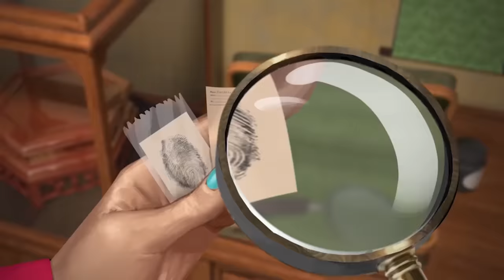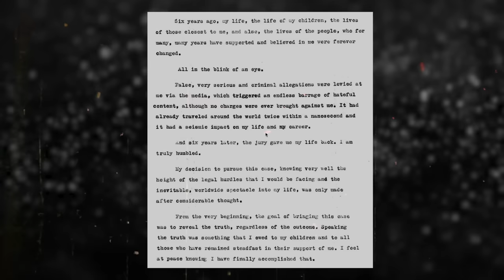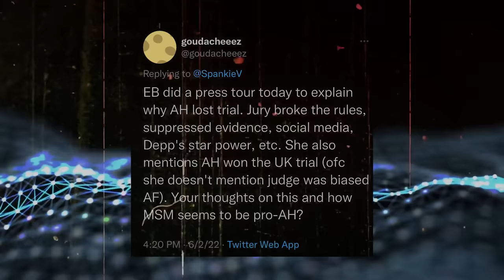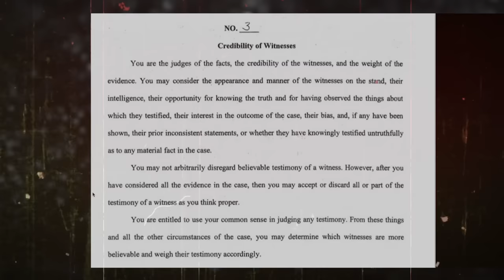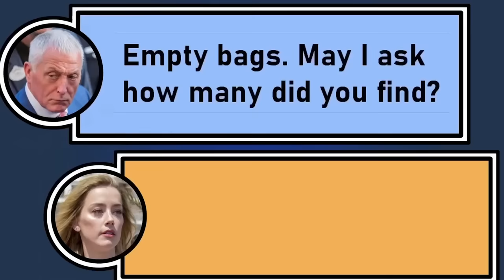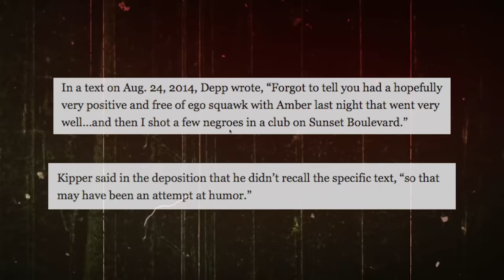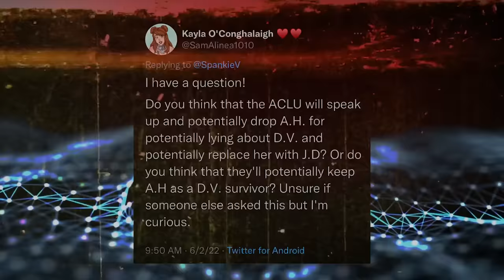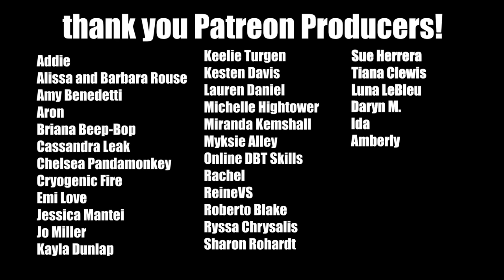VERDICT & PERJURY: How Amber Heard VS Johnny Depp Cases EXPOSED - NEW Evidence NOT in trial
Thank you June's Journey!
OMG! Get your Petty University apparel here!

Verdict and appeal!  Facts are important.  Let's look at old and new evidence that never made it to trial.  Would this have affected the UK trial or the jury verdict?  Please show respect to Amber and Johnny in public discourse, as at the end of the day, even with evidence presented in trial swaying opinion... none of us were present.  It's ok to identify with one or the other as they may remind you of your own experiences as survivors (same for me), and everyone is allowed to have an opinion and should be allowed to express it!  Let's try to keep it to the trial, and not engage in any name calling

More Swoop:
VERDICT: The Most Evidence AGAINST Amber Heard & Johnny Depp

Aron
Addie
Amanda Rogers
Amberly
Daryn M.
DBT Skills
Ida
Kayla Kimble
Kesten Davis
Moriah Lynn
Tamee Ashcraft
Mechelle Leighton
Miranda Kemshall
Cassandra Leak
Amber Favre
Rachel ReineVS
Sue Herrera
Sharon Rohardt
Tiana Clewis
Keelie Turgeon
Rachel
Sinister Moon